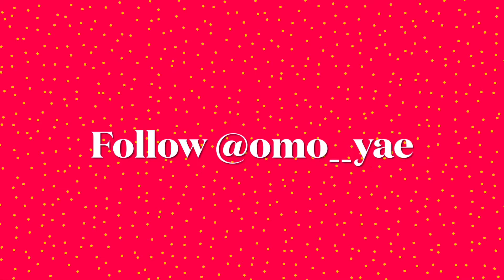We asked this old lady can we hit🍆 if she was a virgin 🍑😱😱 she told us get tf away from her